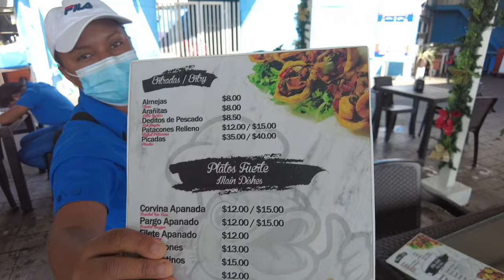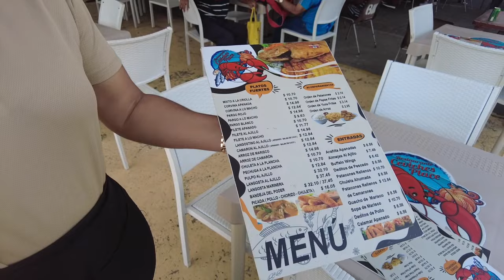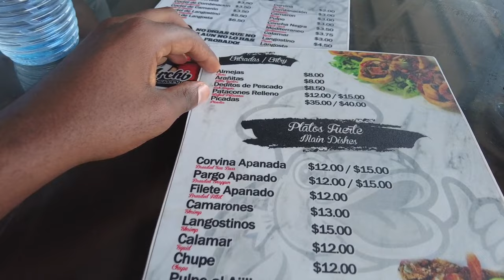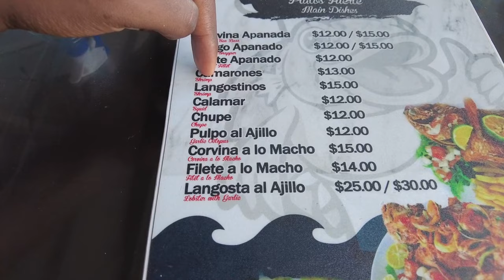The Food Prices in Panama City Panama are Wild!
Exploring the famous Seafood Market (Mercado de Mariscos) in Panama City, Panama.